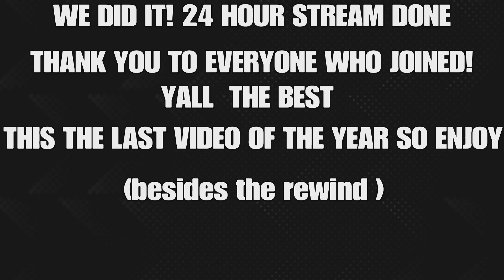24 HOUR REC ROOM STREAM 2.0 HIGHLIGHTS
only 2 more things I gotta do to prove

thanks for everything we've done this year.

No DayZ Off Word To Jewel Word To Fetty